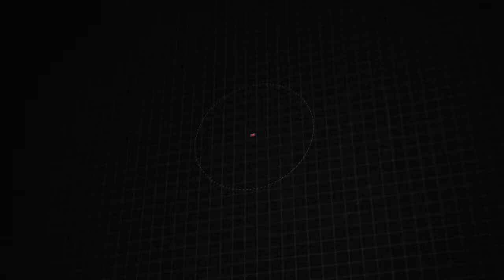Certified 2018 Jeep Wrangler Unlimited Sport, Downingtown, PA 212442A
1221 E. Lancaster Ave

Destination Downingtown! Jeff D'Ambrosio the dealership you can trust! Over 38 Acres of New & Pre-Owned Cars, Van, Trucks & SUV's. Guaranteed you will get the lowest Price from us or we will beat it!2018 Jeep Wrangler Unlimited Sport in Punkn Metallic Clearcoat with Black Cloth.CARFAX One-Owner. Clean CARFAX. Certified. Powerful 4WD, Low Mileage!, 1 Owner!, Factory Certified, 4-Wheel Disc Brakes, ABS brakes, Air Conditioning, Dual front impact airbags, Electronic Stability Control, Front Bucket Seats, Front fog lights, Low tire pressure warning, Occupant sensing airbag, ParkView Rear Back-Up Camera, Quick Order Package 24B, Radio: Uconnect 3 w/5"Display, Speed control, Steering wheel mounted audio controls, Tilt steering wheel, Traction control, Variably intermittent wipers, Wheels: 17"x 7.5"Black Steel Styled. 4WD 3.6L V6 24V VVT 8-Speed AutomaticFCA US Certified Pre-Owned Details:* Vehicle History* 125 Point Inspection* Powertrain Limited Warranty: 84 Month/100,000 Mile (whichever comes first) from original in-service date* Includes First Day Rental, Car Rental Allowance, and Trip Interruption Benefits. SiriusXM 3 month trial subscription* Transferable Warranty* Warranty Deductible: $100* Roadside Assistance* Limited Warranty: 3 Month/3,000 Mile (whichever comes first) after new car warranty expires or from certified purchase dateCome in as a customer, leave as a friend!! Readers Choice Best of Chester County. At Jeff D'Ambrosio our finance department is focused on helping our customers get the right finance program at the most competitive rates.

[RLVID:38158:ddb75fb05746494d:2d1e226cbab01b8b:1]